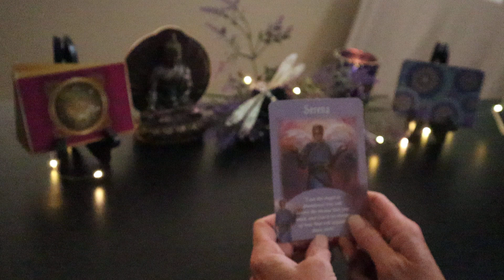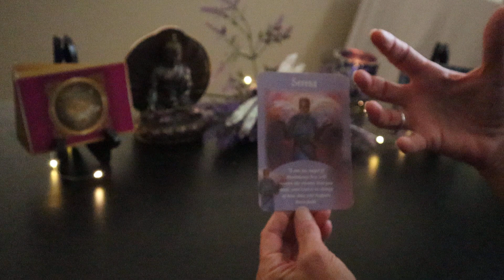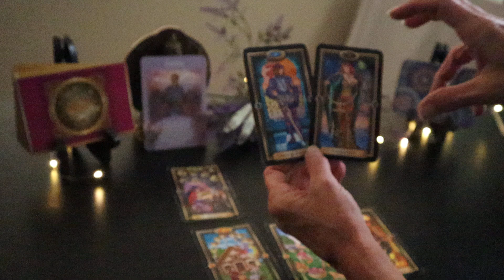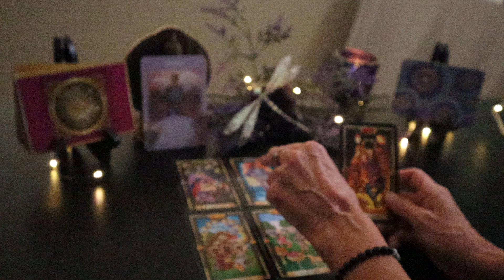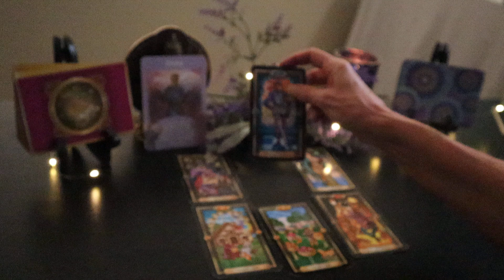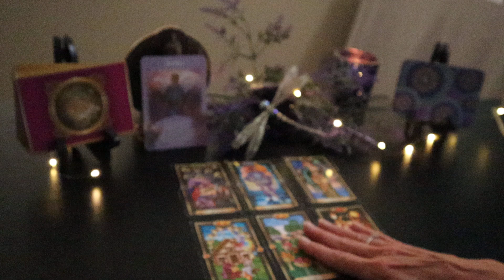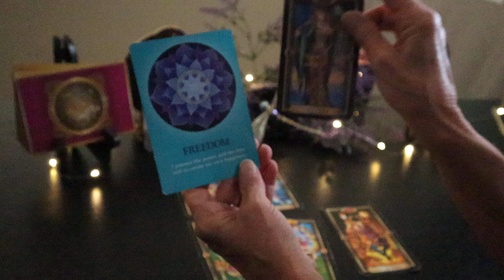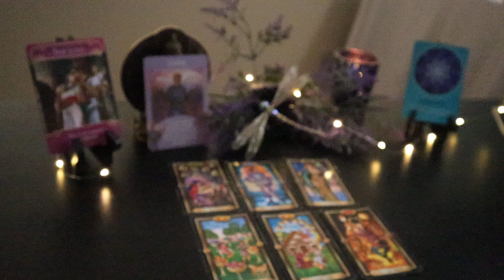Aquarius ~ Freedom Opens You & True Love Arrives!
Video Reading Only- Limited Time Only ~ Virtual Workshop Open

Much Love,
Lori Ann

No Refunds